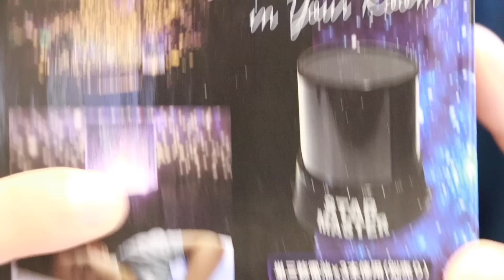室内用プラネタリウムを大量に設置したらどうなるの？